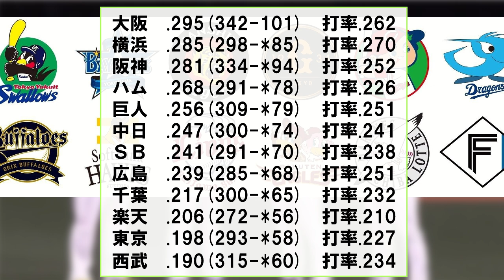12球団得点圏打率ランキングがやばいwwww【なんJ反応】中日ドラゴンズ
主になんJで盛り上がった野球の話題について動画にしています。